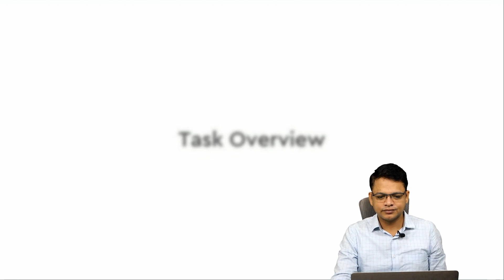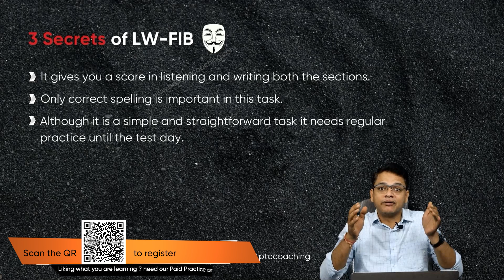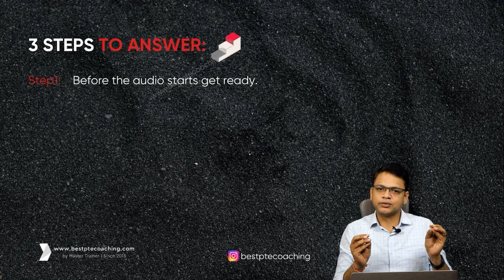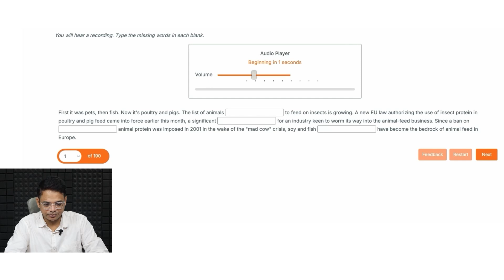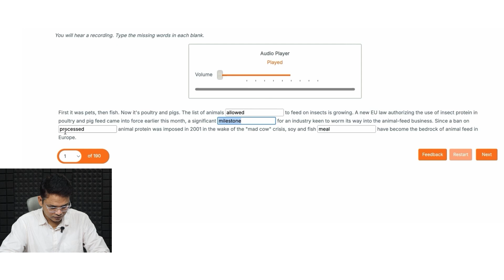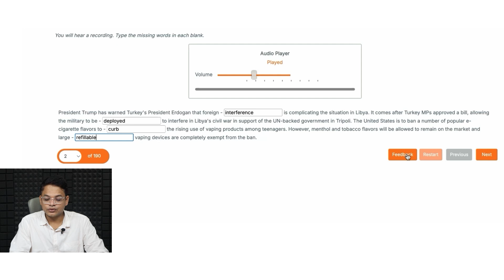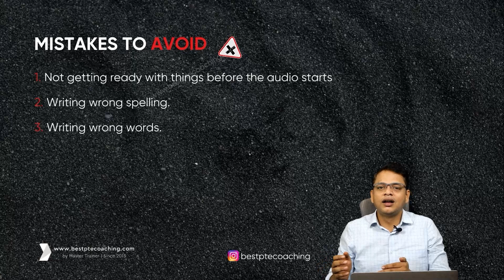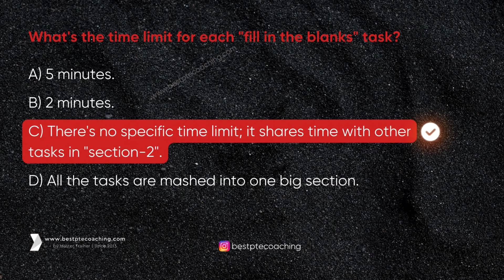**PTE Listening Fill in the Blanks in Telugu: Expert Strategies & High-Scoring Tips!**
**PTE Listening Fill in the Blanks** టాస్క్‌లో **తెలుగు**లో అధిక స్కోరు సాధించడానికి **తీర్చిదిద్దిన పద్ధతులు** మరియు **ఉత్తమ టిప్స్** తెలుసుకోండి! ఈ వీడియోలో మీరు **కీలకమైన మాటలు** ఎలా పట్టుకోవాలో, **వాక్య నిర్మాణం** మెరుగుపరచుకోవాలో మరియు **సాధారణ తప్పులు** ఎలా నివారించాలో నేర్చుకుంటారు. ఈ **పూర్తి ప్రాక్టీస్ గైడ్** మీకు PTE Listening టాస్క్‌ను **సులభంగా** ముగించడంలో సహాయపడుతుంది.

👉 **ముఖ్యాంశాలు**:
- Listening Fill in the Blanks టాస్క్‌లో **తీర్చిదిద్దిన పద్ధతులు**
- **శబ్దం వినడం** ద్వారా **పదాలు** గుర్తించడం
- **సాధారణ తప్పులు** మరియు వాటిని నివారించడం
- **వాక్య నిర్మాణం** మెరుగుపరచడం మరియు **సమయ నిర్వహణ** టిప్స్

**సబ్‌స్క్రైబ్** చేసుకోండి మరిన్ని **PTE Listening** ప్రాక్టీస్, **టిప్స్** మరియు **స్ట్రాటజీలు** కోసం!